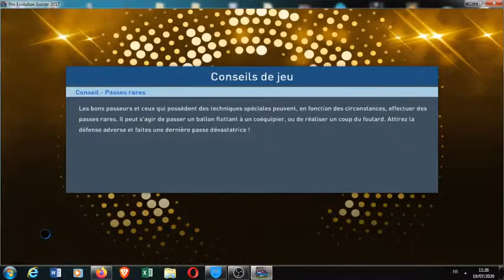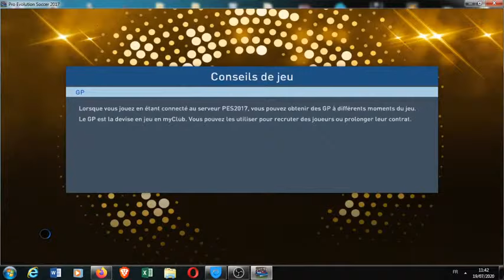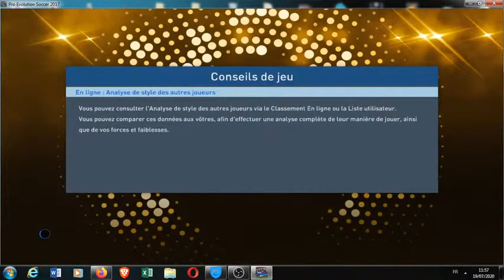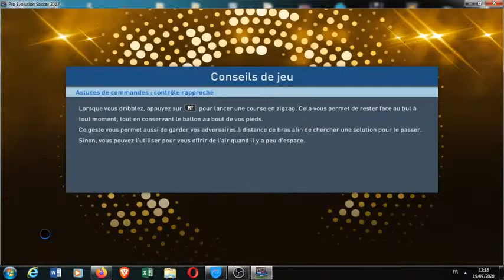l'algerie championne du monde